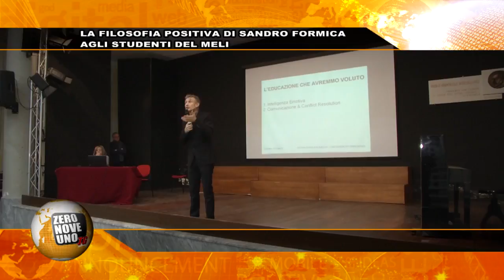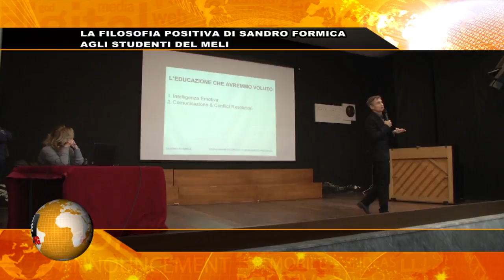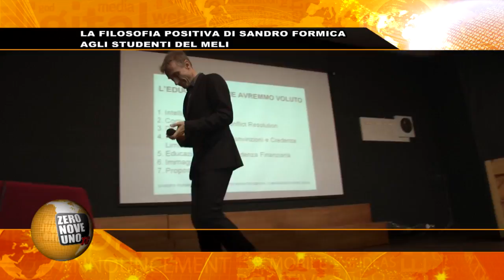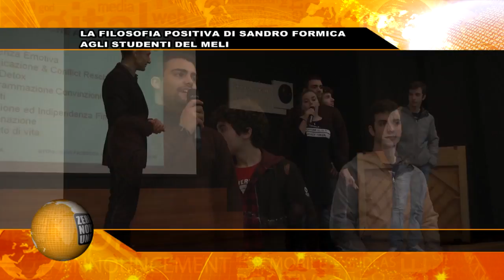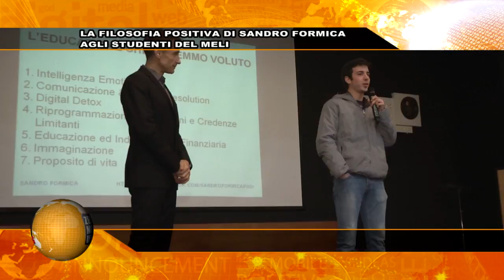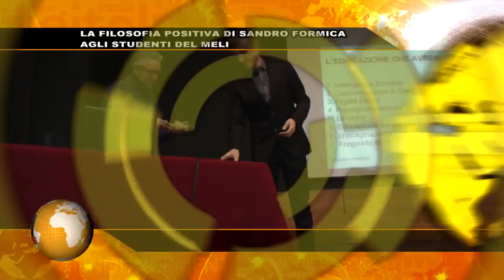Self-Science TG LA FILOSOFIA POSITIVA DI SANDRO FORMICA AGLI STUDENTI